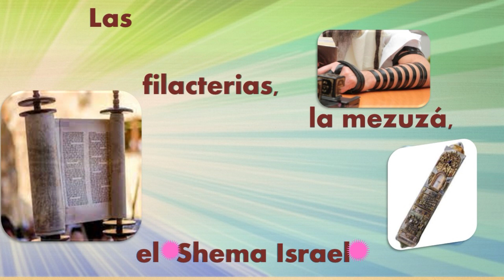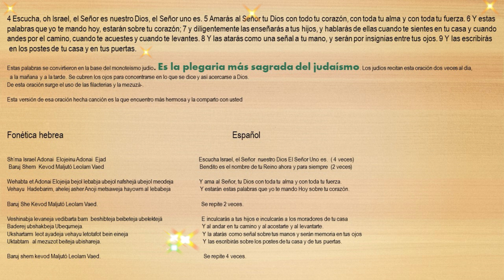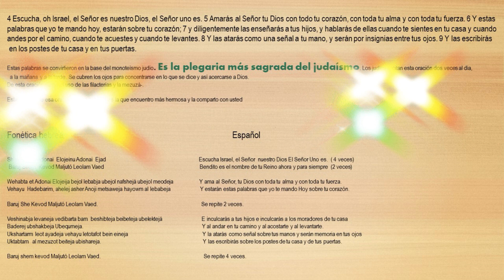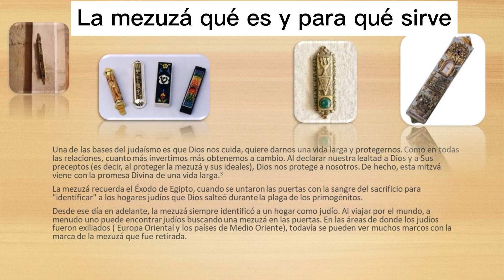Las filacterias, la mezuzá y el Shema Israel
Pasaje de la Torá y la Biblia donde se establecen estos tres elementos importantes en la religión diaria judía.